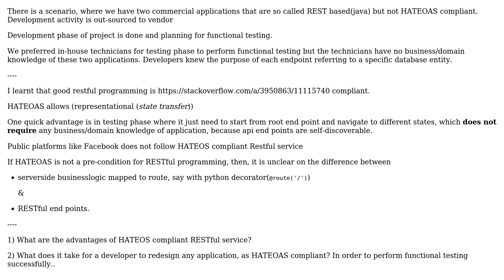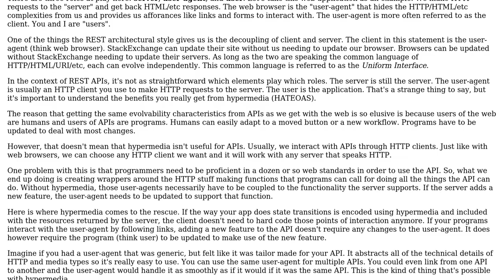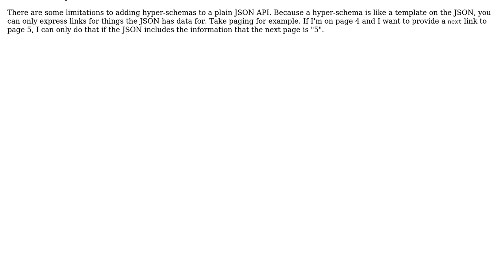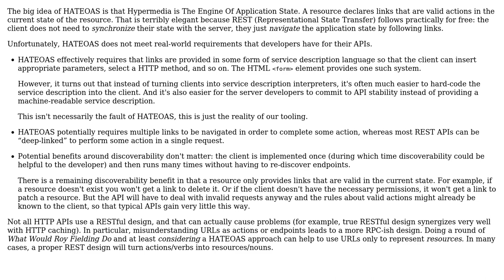Software Engineering: Advantages of HATEOAS based RESTful service (4 Solutions!!)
Software Engineering: Advantages of HATEOAS based RESTful service

With thanks & praise to God, and with thanks to the many people who have made this project possible! | Content (except music & images) licensed under CC BY-SA | Music | Images & others | With thanks to user Robert Brautigam user mohet user Jason Desrosiers user Ewan user amon and the Stack Exchange Network Trademarks are property of their respective owners. You are responsible for your own actions.